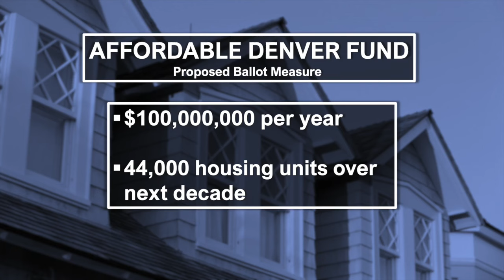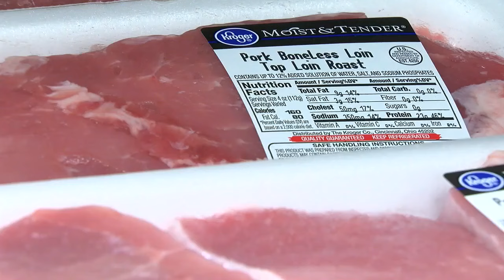Denver mayor proposes sales tax increase to expand affordable housing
On Monday, Denver Mayor Mike Johnston announced a new ballot proposal that would increase the city’s sale tax by 0.5% to provide more affordable housing.